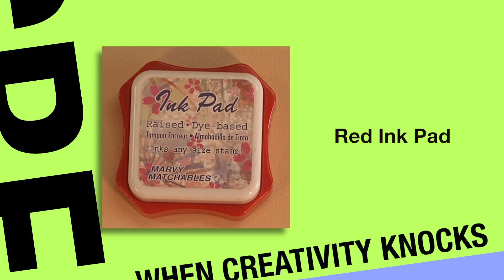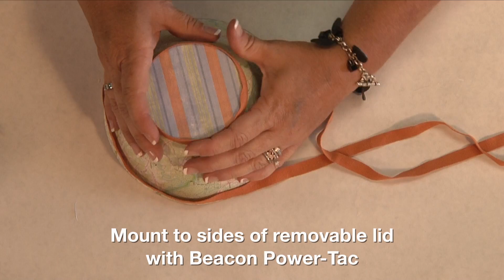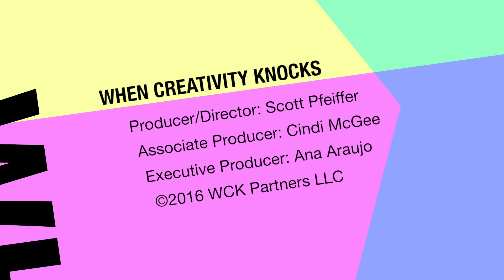Vintage Camper Lamp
This fun little lamp would be a great accent for a camper.  It’s small enough to fit in a small space, is decorative, and yet still functions as a lamp!

A complete list of materials for this project can be found on our website.